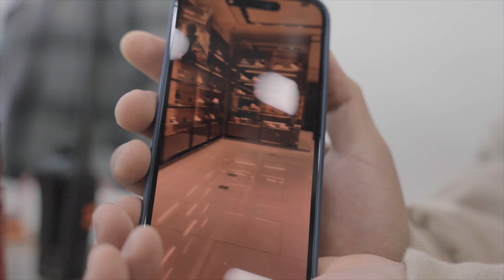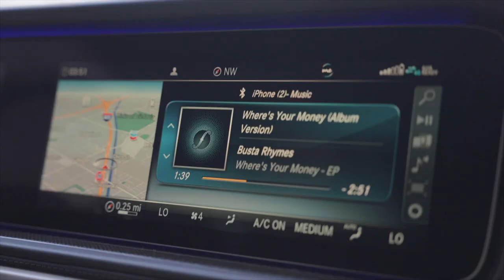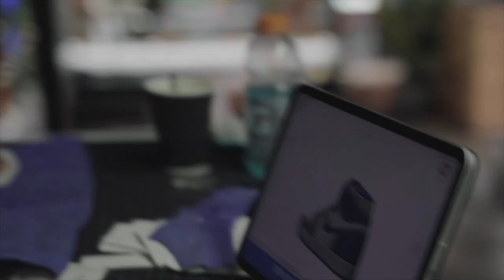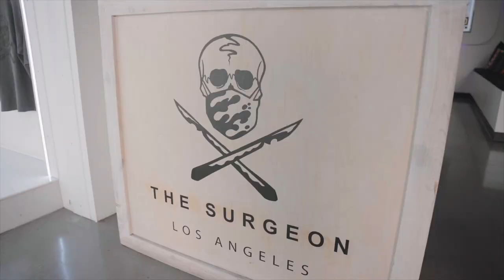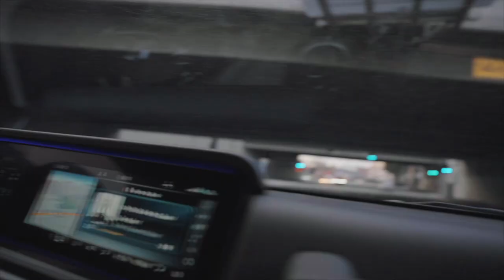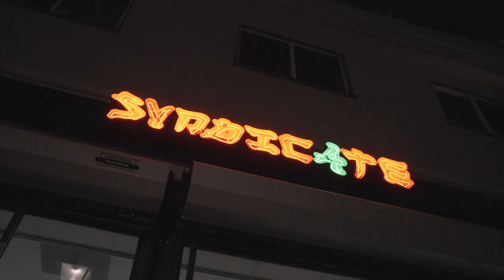Breakout x TheSurgeon A Day In The Life Of Breakout Los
How's it going breakout gang , today we meet up with TheSurgeon for an upcoming Project at Urban Necessities and then we drop by to visit the homies at Syndicate Love y'all .